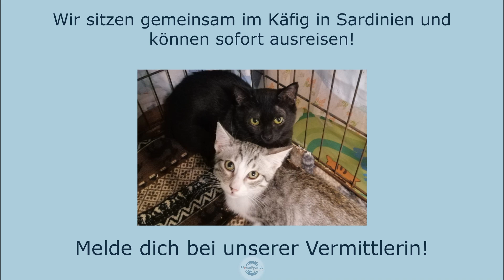Geo und Mac - Jungkater auf der Suche nach ihrem Glück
Ihre Ansprechpartnerin für diese Vermittlung:
Name: Anja Braungart